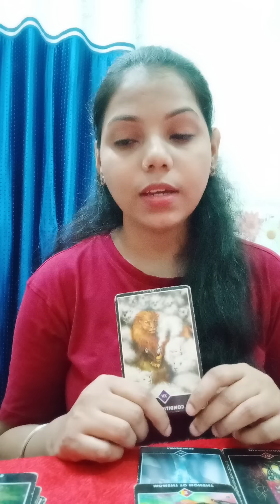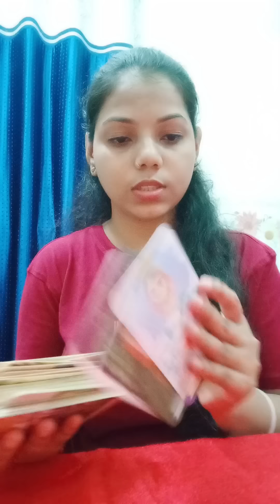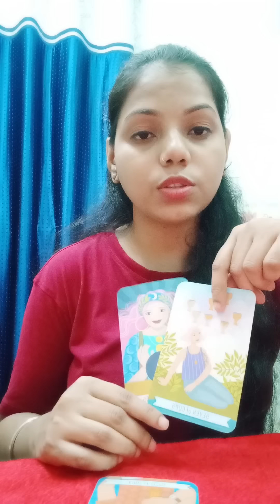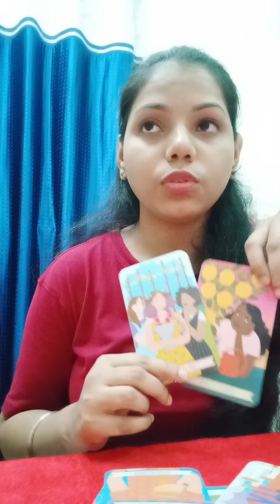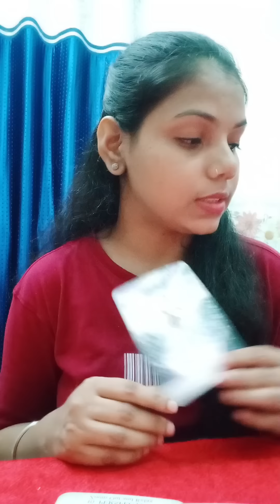💫 लोग आपसे इतना जलते क्यों है, क्यों आप उनको पसंद नही हो?😡😤 Tarot Card Reading 🃏 Timeless Guidance 🔮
Hello Everyone 🤗